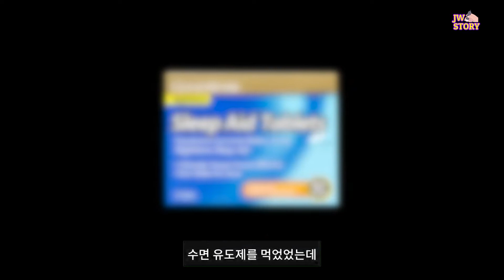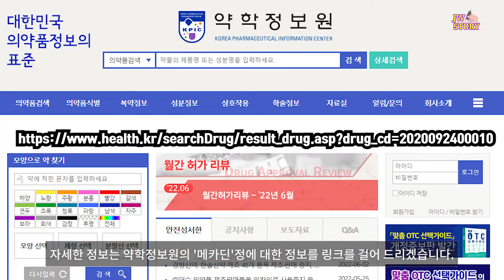불면증이 탈모를 일으킨다면, 당신의 선택은?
약학정보원
상담 및 신청문의
네이버 스마트스토어 - 프로스칼프 헤어토닉 바로가기